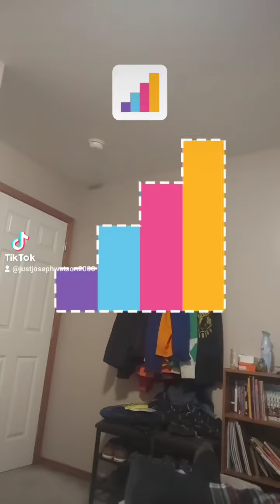This is an Easy Game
I tried one of those Mini Games on TikTok & it was super easy.